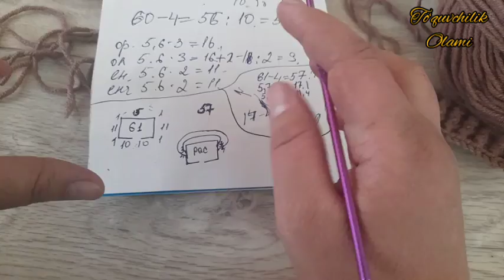Болажонлар учун джемпер тедди тукиш(связать джемпер тедди крючком)